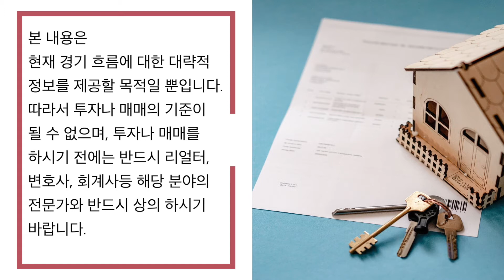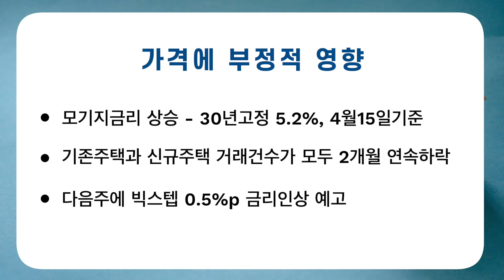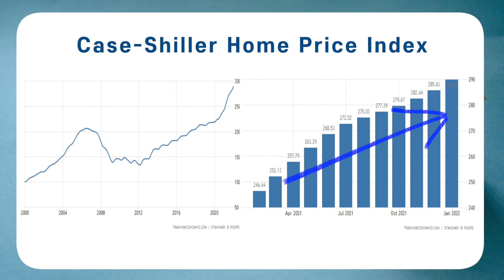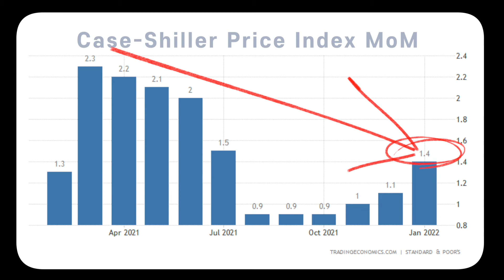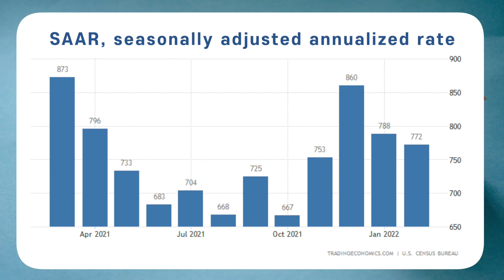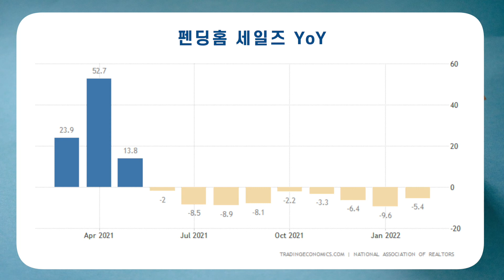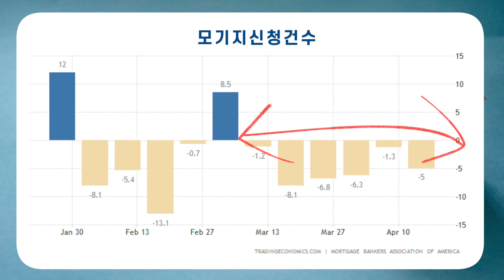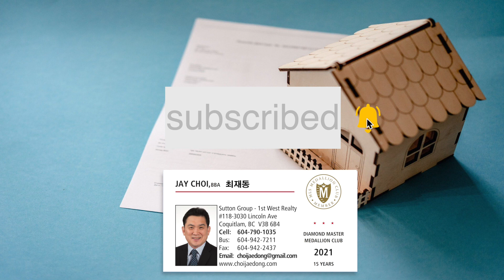캐나다와 커플링하는 미국주택시장 4월 마지막 주 업데이트 / 금리오르고 주택가격 올라 집사기 어렵다.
"메트로밴쿠버 15년 연속 TOP 10% 메달리언클럽 리얼터가 들려주는 밴쿠버부동산 이야기"

🏠카카오톡 아이디 choijaedong

Top 10% Realtor, DIAMOND MASTER Medallion Club